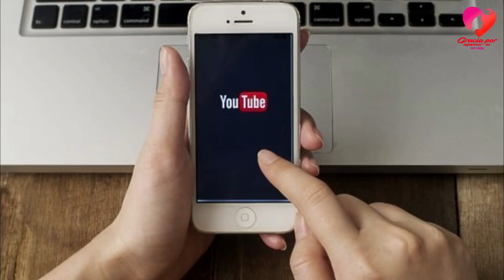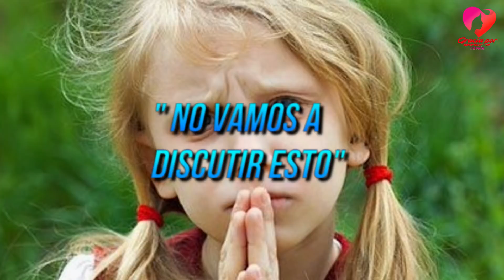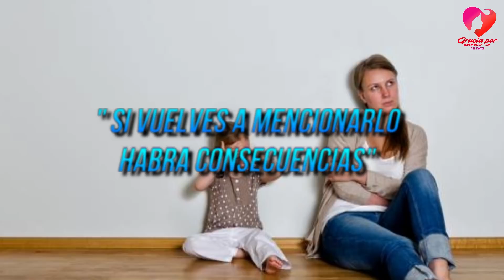Hoy Aprenderas Cómo Evitar Que Tu Hijo Te Manipule 4 Consejos Practicos Super Efectivos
Aunque parezca increíble o muy raro por el amor que sientes por tus hijos, los niños ejercen cierta manipulación hacia los padres desde que son pequeños. ¿Pero qué es manipular? Es la acción de influir en alguien para lograr obtener algo de esa otra persona sin tener, a veces, que pedirlo.

Mamá, ¿recuerdas cuando tu hijo era apenas un bebé? ¿Piensas que te manipulaba? Revisa aquellas fotos del día de la madre en el que apenas tenía unos cuantos meses y entenderás que tu hijo o hija lo ha logrado en más de una  ocasión, sea a través del llanto o de sus gestos. Cuando un bebé nota que mamá o papá está estresado o con ansiedad  y accede ante su pedido, continúa dicha práctica.

Si un niño de dos años quiere un juguete o más frutas, comienza a llorar descontroladamente, y de pronto se lanza al suelo. Solo hace falta que los padres se angustien y le den lo que quiere, para que termine el berrinche.

Entonces, ¿qué pasa con mamá? ¿Porque a veces ese amor de madre nos lleva a complacer a los hijos en todo, a tenerles una compasión desmedida y acceder a sus demandas?
La respuesta es sencilla, nosotras lo cargamos por nueve meses. Cuando llega a nuestras manos entendemos que es un ser frágil que necesita mucho amor y cuidados. Ojo, no puedes permitir que ese sentimiento, te haga débil antes las exigencias y manipulaciones de los pequeños.

Los niños a edad temprana ya saben cómo conseguir lo que quieren de los padres, porque su mecanismo es llamar la atención.  “En principio, se trata de conductas normales que les sirven para adaptarse al ambiente. Pero el problema está servido cuando al analizar dichas conductas, éstas van asociadas a un acentuado grado de antojo, capricho, salirse con la suya, desgaste de los padres o abuelos para conseguir lo que quieren. La gran perseverancia y la tenacidad características de la infancia hacen el resto”, expone el psicólogo y terapeuta familiar Ángel Peralbo, en Tu Pediatra nº 38.

Inclusive, Peralbo expone que las formas de manipular de un menor son diversas. Van desde lágrimas falsas, berrinches, decirte con quién quiere salir o no, ser selectivo con cómo y qué va a comer.

Por su parte, la psicología María Josefina Hevia L., de CESMERR, considera que la manipulación infantil está presente durante el desarrollo de la vida de un niño. Es decir, ya que solo con el llanto puede hacer a mamá o papá que no lo deje en el cuna y lo lleva de nuevo a sus brazos. Pero, conforme pasa el tiempo, Hevia explica que el pequeño que tiene dos años usa la manipulación como una lucha de poder.

¿Qué debes hacer mamá para que tu niño no te manipule?
“En esta relación, los padres pondrán en juego diferentes estrategias para hacerle entender a su hijo hasta dónde puede llegar. En cambio, en el niño, se irán desarrollando los mecanismos necesarios para ir formando y delimitando su yo o individualidad. Por esto último, es importante tener un especial cuidado en cómo se enfrentan las situaciones difíciles con el niño, especialmente cuando existen diferencias de opinión entre lo que piensa la madre y el padre”, expone la psicóloga en su columna La manipulación en los niños.